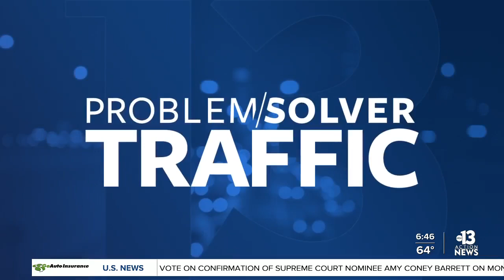BREAKING: New crash on Craig and Decatur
A new crash occurred on Craig and Decatur. There is a slow down through the intersection.